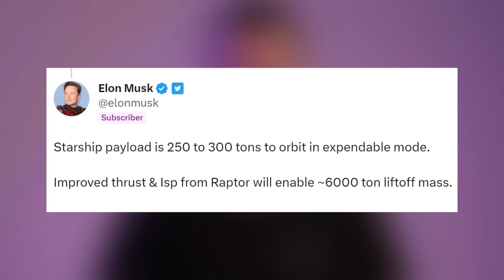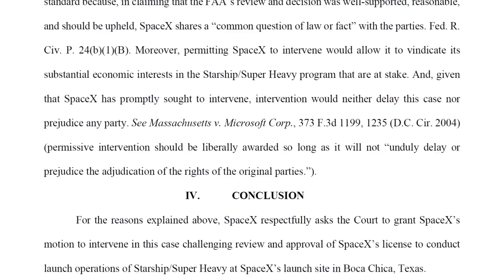Elon Gives Update on Future Starships Huge Payload to LEO | Starbase Pink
Today Soyuz 2.1a rocket launched from the Baikonur Cosmodrome carrying Progress 84 cargo spacecraft.

LEO = Low Earth Orbit.

Credit: SpaceX, NASA, Roscosmos, Elon Musk, Tory Bruno, KARI TV.

0:00 - Intro
0:09 - F9 Launch Scrubbed
0:23 - Soyuz 2.1a Rocket Launched
0:37 - Progress 84 Docked to ISS
0:48 - Elon Gives Update on Future Starships Huge Payload to LEO
1:01 - SpaceX Helping FAA
1:39 - Firing Vulcan's BE-4 Engines Tomorrow?
1:47 - Tory Talks About Tomorrow's Vulcan Test
2:00 - Nuri Launch Scrubbed Too
2:17 - Outro